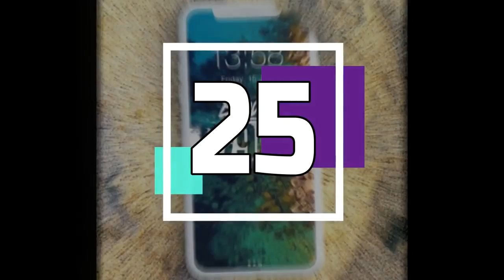Top 40 Songs September 2018 09 01 2018 UK Songs Chart